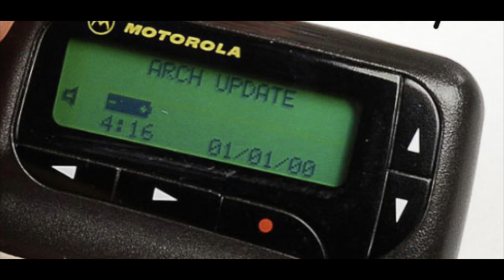BRIAN GLAZE GIBBS “KELVIN MARTIN AKA 50 CENT GET RICH OR DIE TRYING IT WAS NOT WORTH IT”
The sad part about life is when you are speeding you will never be able to completely enjoy the scenery.
This is what happens to most of us who choose evil over righteousness.

BGG